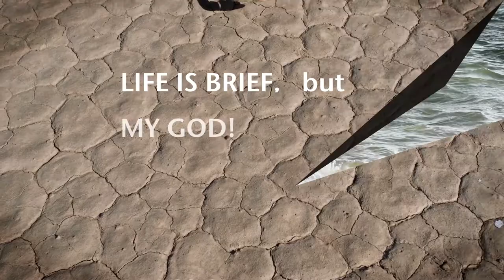Life Is Brief